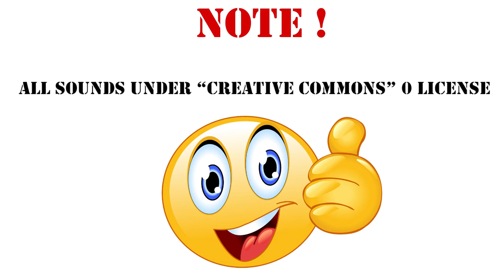Zombies eating Currently Sound Effect / 139